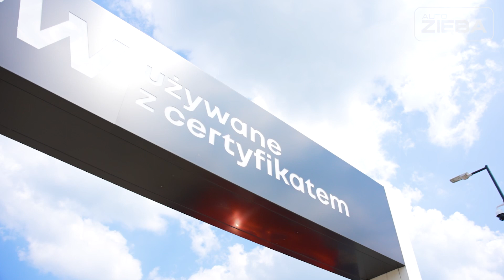Auto-Zięba Katowice prezentuje ofertę samochodów używanych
Auto-Zięba z Katowic prezentuje najnowszy program samochodów używanych RENEW.  Zobacz materiał wideo.
Wśród bogatej oferty samochodów używanych polecamy:
SAMOCHODY UŻYWANE Z CERTYFIKATEM

Co to jest cyfrowy certyfikat samochodu używanego?
To bardzo przydatny dokument, zawierający wszystkie najpotrzebniejsze informacje o wybranym samochodzie. Znajdują się w nim m.in.
historia pojazdu wraz z najważniejszymi danymi jak numer VIN, data pierwszej rejestracji czy przebieg,
ocena pojazdu,
inspekcja nadwozia wraz z pomiarem grubości lakieru,
inspekcja wnętrza,
szczegółowy stan techniczny wraz z oceną wyposażenia.
Sprawdź, jak działa to w praktyce na stronie:  autozieba.renault.pl

Zapraszamy do kontaktu:
Auto-Zięba Dział Sprzedaży Używanych
ul. Kościuszki 257
40-690 Katowice